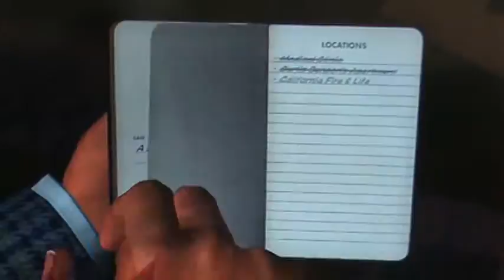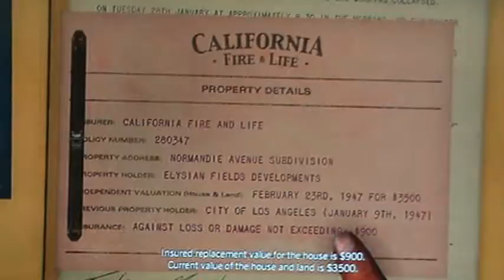LA Noire Playthrough pt 105